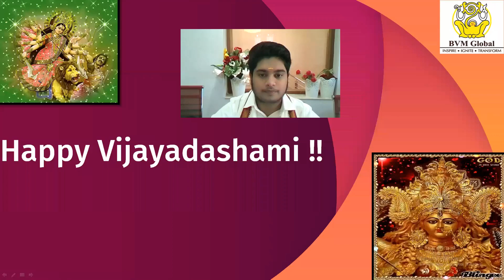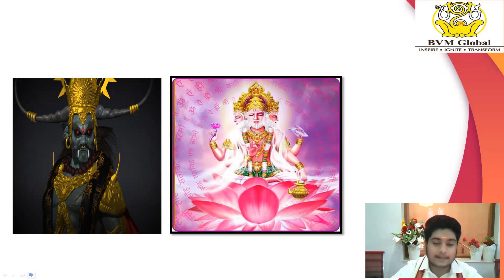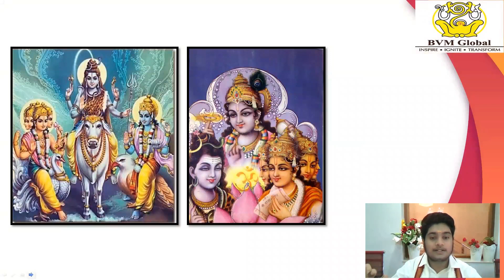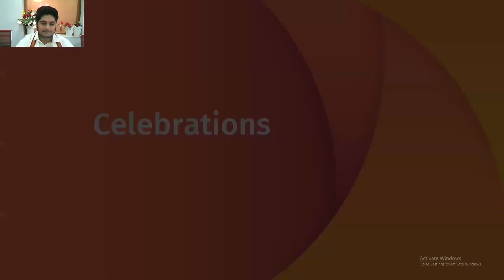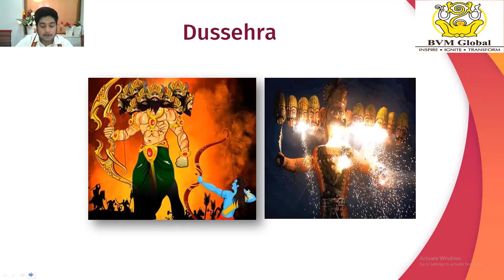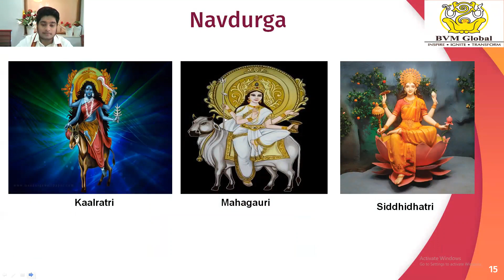Happy Vijayadashami 2021 | BVM GLOBAL @ TRICHY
BVM GLOBAL @ TRICHY
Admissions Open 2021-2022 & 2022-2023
We ensure our students imbibe not only the knowledge reflected in their studies but also the
self-confidence that is reflected throughout their lives.
To nurture your child's future in one of the Best CBSE Schools in India click now